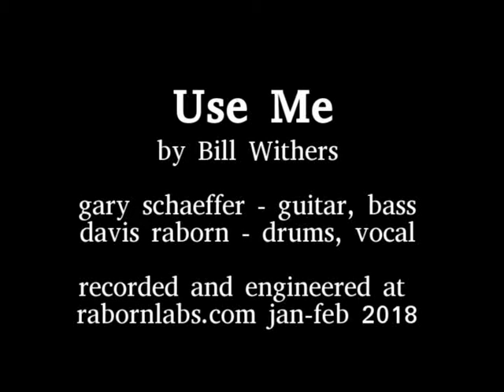Use Me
Use Me by Bill Withers
Gary Schaeffer - guitar, bass
Davis Raborn - drums, vocal